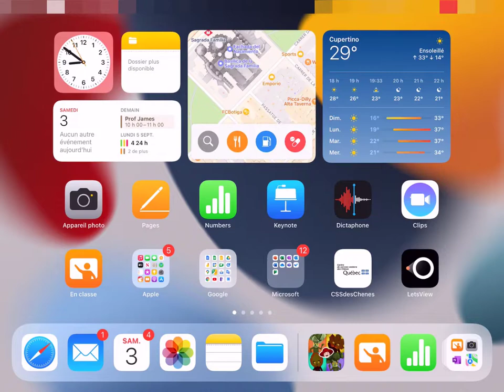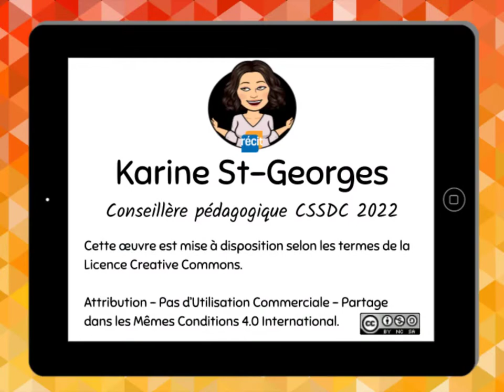En Classe - Afficher l'écran d'un iPad élève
iPad - Gérer les iPad des élèves avec En Classe